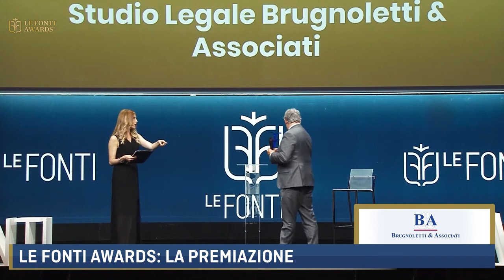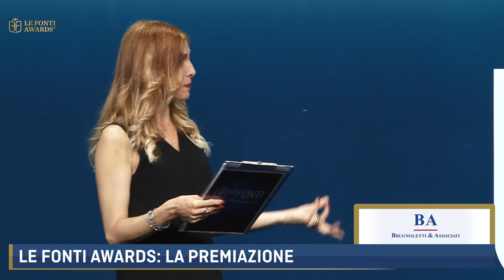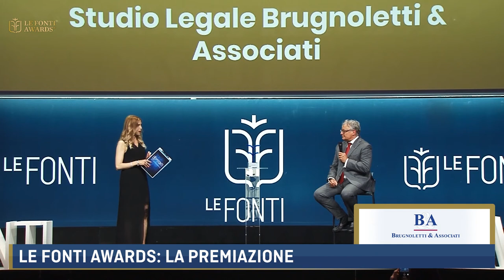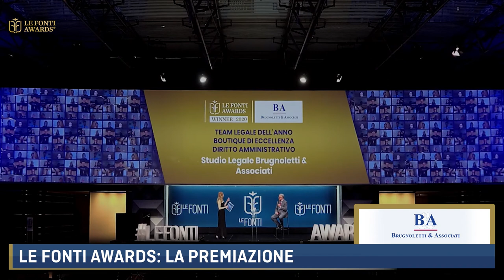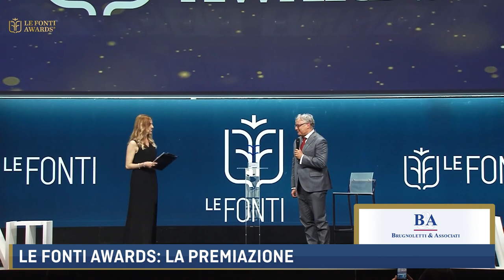LE FONTI AWARDS 2021 - PREMIAZIONE STUDIO LEGALE BRUGNOLETTI & ASSOCIATI